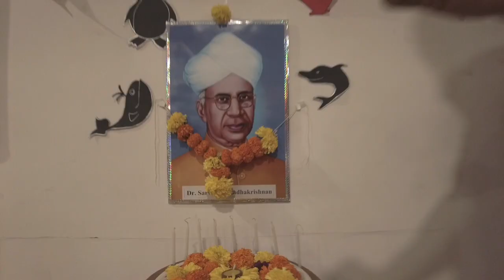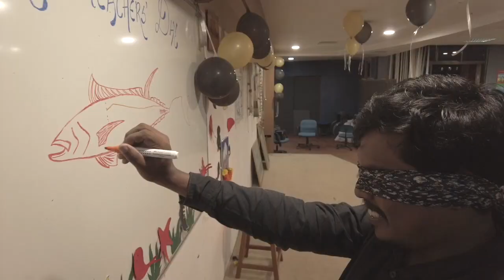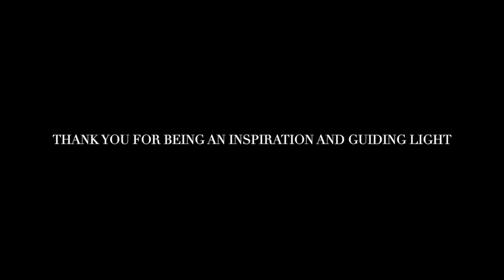FRM CIFE, Mumbai, Teachers Day 2023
A simple Teachers Day celebration in Fisheries Resource Management Division, ICAR-CIFE, Mumbai.